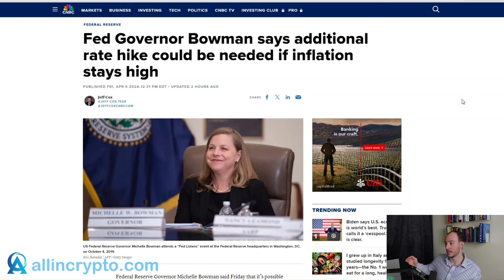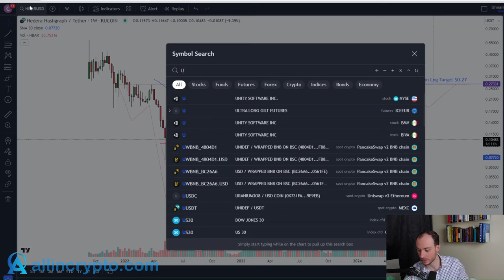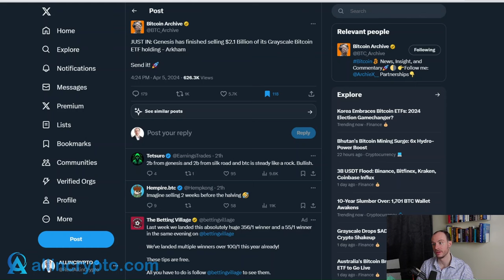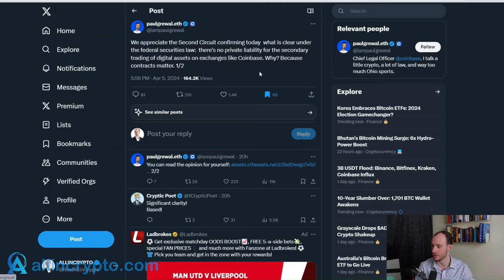Federal Reserve Just Commented On Bitcoin BTC... Greyscale Selling To Stop, Institutional Takeover!!